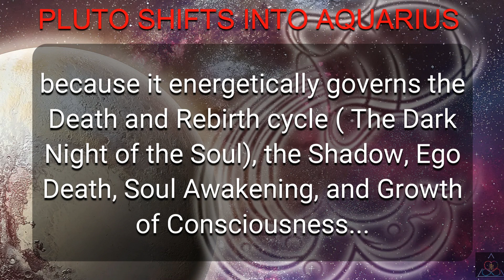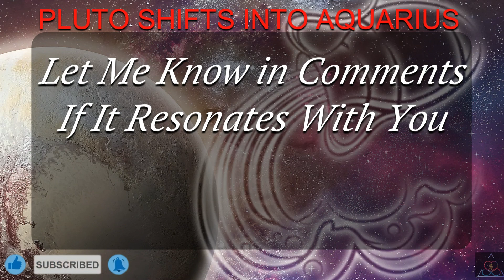PLUTO SHIFTS INTO AQUARIUS ENERGY UPDATE - Discover what’s in store for the next 20 years 🔥💗😍💖❤️💕💞🥰💓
Pluto is one of the more intense and foreboding planets in astrology, acting as a representation of death, destruction, and the underworld. It packs a serious punch when active overhead, clearing away dead weight from our personal and collective lives, whether we’re ready for it or not.

Related Queries-
divine masculine
dm df
dm message to df today
dm tarot
twin flame
dm
twinflames
twin flames
twin flame reading